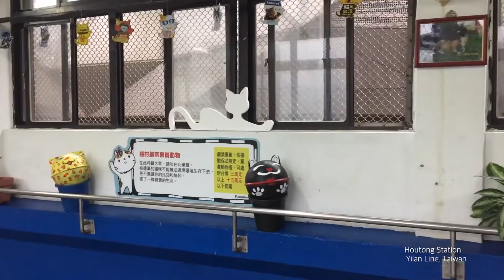Taiwan Cruise. Houtong Station(Milan Line) 侯硐車站 [대만 허우통역] 2016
Taiwan Houtong Station(Milan Line) / 臺灣 侯硐車站(宜蘭線)
대만 허우통역
Date : January 15, 2016
Device : Lanparte hhg-01+iPhone6